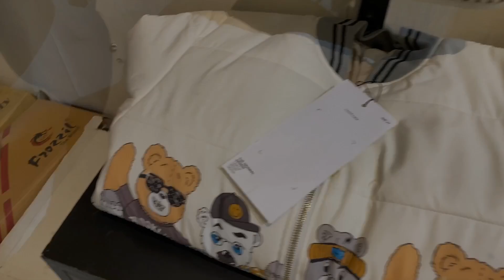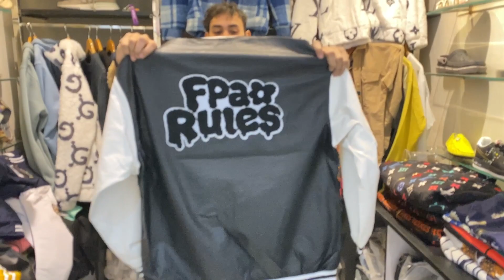Winter तहलका🔥😱 Biggest Wearhouse ,Trending Shoes,Jacket ,Track Suit ,Jeans ,Hoodie Market in Delhi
Address👇👇

Shop name- THE SHOE STOREY
Near by- Radisson blu Paschim Vihar
Nearest metro station peeragarhi metro station

Cheapest Clothes
Cheapest shoes